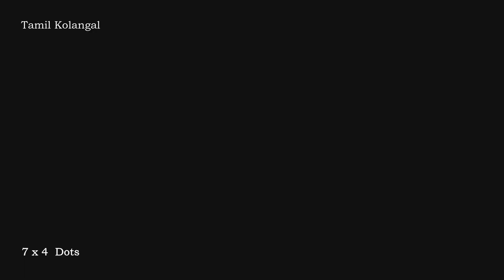Small Sikku Kolam with 7 Dots|Kolangal|Tamil Kolam|Kambi Kolam